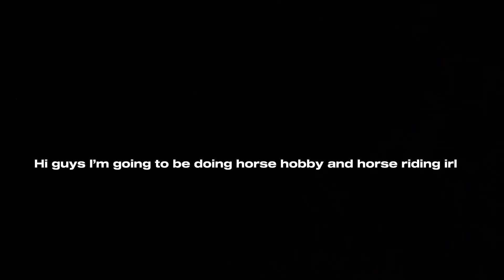I’m so excited to do this!!